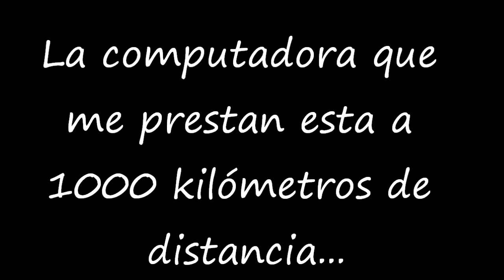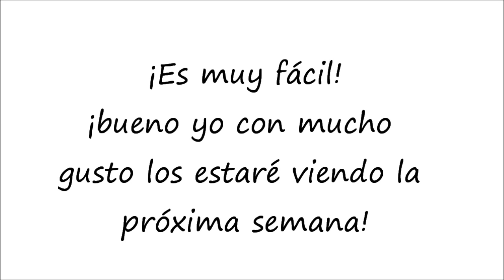PREPARA LICUADO DE PAPAYA (BEBIDAS NUTRITIVAS) (PARA EL COLEGIO) - Consejosjavier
GRACIAS!